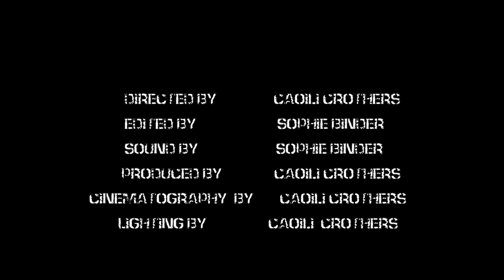Gorilla Riot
Documentary on the band, Gorilla Riot